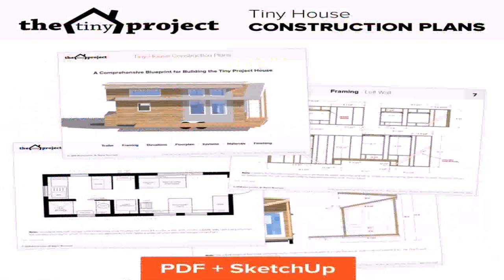Modern House Plans Download Pdf (see description) (see description)